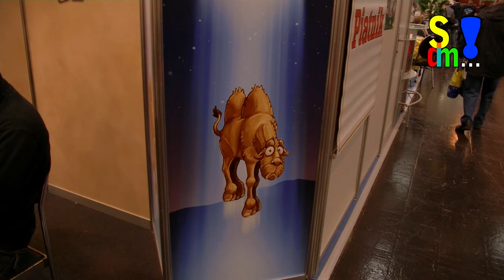Spiel doch mal...! SPIEL 2015 Eggertspiele (Spiel doch mal...! - SPIEL2015 FOLGE 08)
In diesem Beitrag berichten wir euch von den Neuheiten bei Eggertspiele 2015 und erfahren von Peter Eggert mehr über den Verlag.

Gefällt euch der Beitrag? Dann besucht uns doch auf Facebook